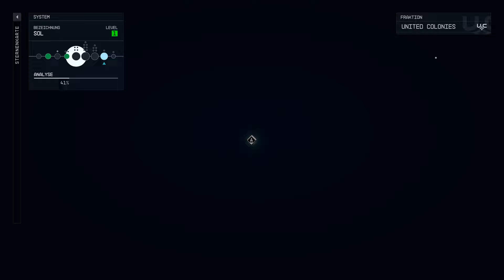Starfield | Die alte Heimat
Starfield entführt dich in die Weiten des Weltraums, wo du als Entdecker neue Planeten besuchst, Raumstationen erkundest und deine eigene interstellare Geschichte schreibst.

Alle Hauptaufgaben in Starfield / All Main Quests in Starfield
Alle Hauptmissionen in Starfield / All Main Missions in Starfield

Die alte Heimat / The Old Neighborhood